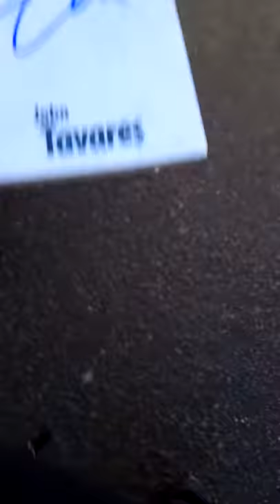John Tavares signs a New York Islanders McFarlane figure for DAGR Sportscards and Collectibles